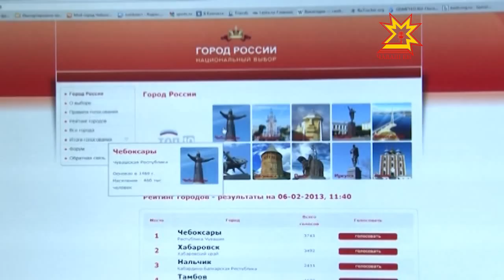Город России. Национальный выбор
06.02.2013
Чебоксары лидируют в рейтинге на самый привлекательный и узнаваемый город России.
Интернет-голосование проходит на сайте город россии точка рф. Впервые такой список сотавлялся в 2012 году и было посвящено Году российской истории.